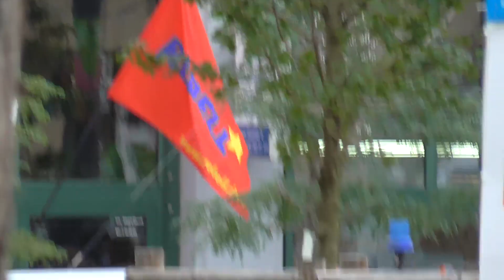Linkes Bündnis - Gegendemo am Steintor, "Halle gegen Rechts", Antifa, 20.9.17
Linke Gegendemo zur AFD-Kundgebung.
Ab 17.00 Uhr hatte man sich hier am Steintor versammelt, Aufnahmen zeigen die Teilnehmer um c.a. 17.45 Uhr, kurz vor dem Marsch zum Hallmarkt.
Teilnehmerzahl: etwa 200 bis maximal 250